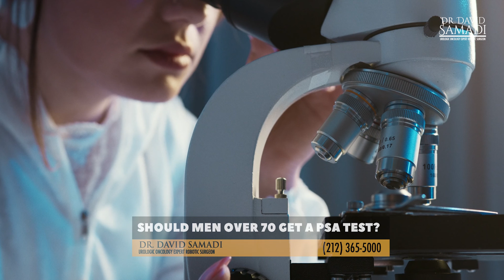Should men over 70 get a PSA test?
In my area of medicine, there’s the ongoing question of whether men over age 70 should still be screened for prostate cancer with a PSA blood test. This debate has continued for years but one thing that’s certain is that men are living longer.  Could we be missing cancer in older, healthy men who really need to be treated? Is the cutoff for PSA’s at age 70, still relevant when a significant portion of men may have many years of life ahead of them?

Many guidelines recommend against PSA screening in men older than 70 to 75 years because of the risk of over diagnosis and lack of evidence of a mortality reduction in this age group. It’s believed that the harms of screening might outweigh the benefits in an older population.
This is now coming into question more and more as men live longer and many of those men are still healthy and active as they grow older.

PSA testing overview
Prostate specific antigen (PSA) is a protein produced by normal as well as malignant cells of the prostate gland and is found in the blood.  The PSA test measures the level of PSA in a man’s blood.  For this test, a blood sample taken at a doctor’s office is sent to a laboratory for analysis.  The results are usually reported as nanograms of PSA per milliliter (ng/ml) of blood.  The blood sample taken is used to monitor the level of PSA being produced by the prostate.

It is expected that the population of people older than age 65 in the United States will approach 83.7 million, making up approximately 20% of the overall population. Prostate cancer is the second most common cancer in American men, and the incidence of this disease increases with age. Giving the aging population, the incidence of prostate cancer in the U.S. is expected to climb as high as 382,000 diagnoses annually in 2030 – nearly 2.5 times higher than the diagnoses in 2017.

With this knowledge, it vital that we provide expert screening, treatment, and long-term survivorship care for older men with prostate cancer in the coming years.
That’s why to stop PSA testing at age 70 is not a solution. If men over the age of 70 are not getting a PSA test, think of the men with prostate cancer that would be undiagnosed. It’s been shown that older men who have a PSA blood test are less likely to be diagnosed with high-risk prostate cancer.  For the men either who declined or were not offered PSA testing, had more than a three-fold higher risk of having a high-grade prostate cancer diagnosis, impacting their ability to fight off the disease successfully if it had been found at an earlier, more treatable stage.